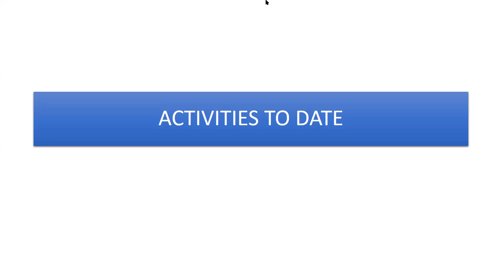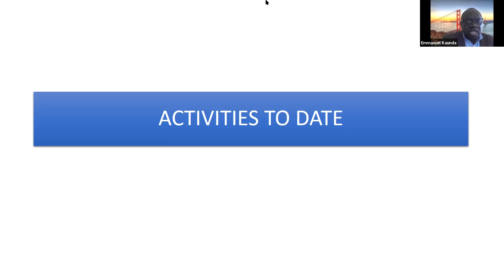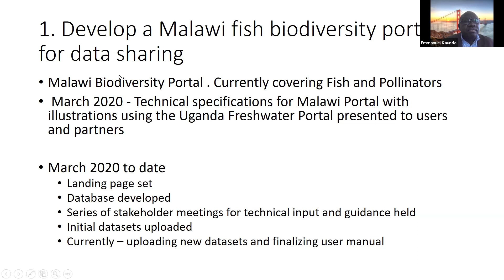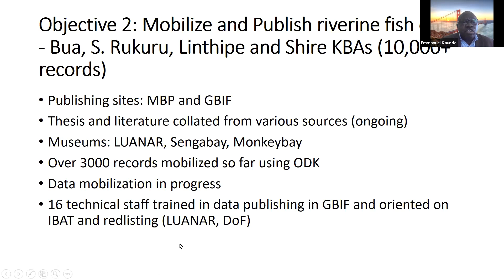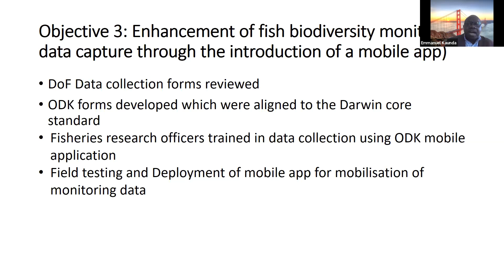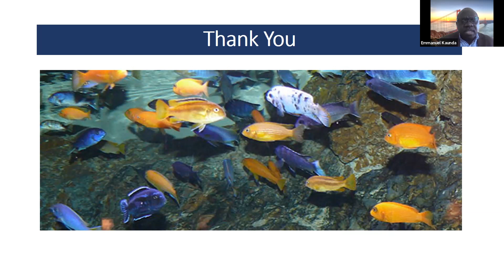12.1 - Malawi Fish Biodiversity Portal by Emmanuel Kaunda Part 2